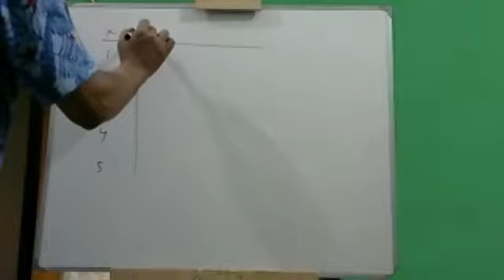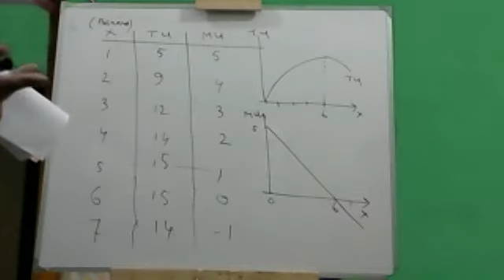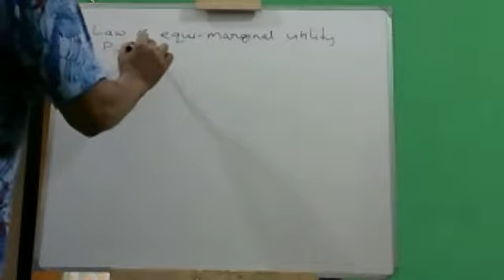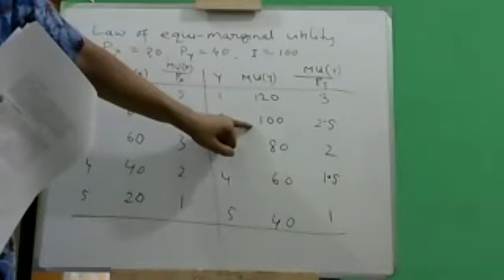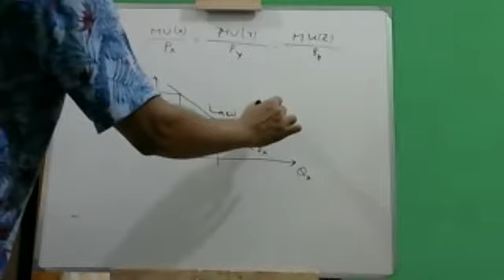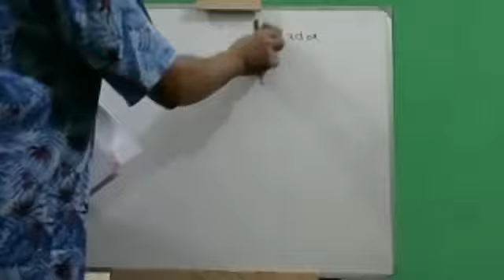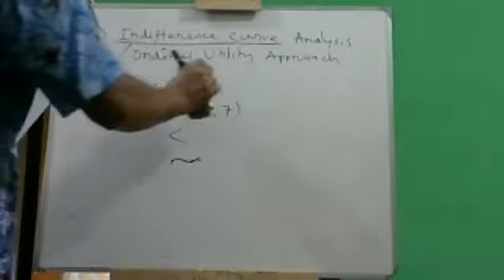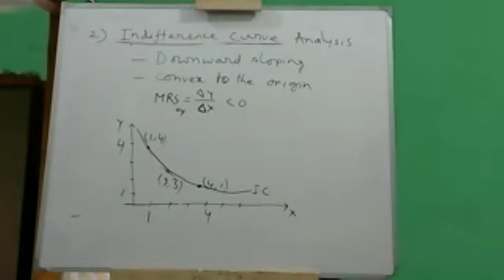Consumer Theory Utility Analysis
Consumer Theory Utility Analysis (DS 104) 24_09_2020